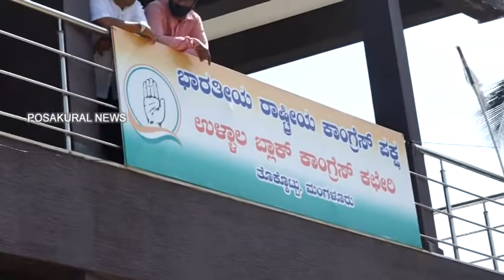ಉಳ್ಳಾಲ ಬ್ಲಾಕ್ ಕಾಂಗ್ರೆಸ್ ಕಚೇರಿಗೆ ಬೇಟಿ ನೀಡಿದ ಸತೀಶ್ ಜಾರಕಿಹೊಳಿ